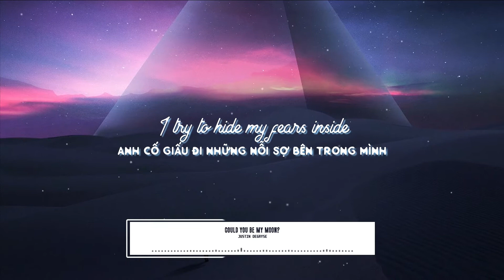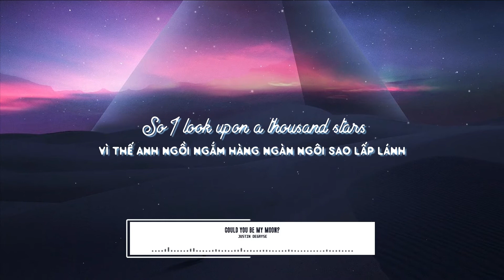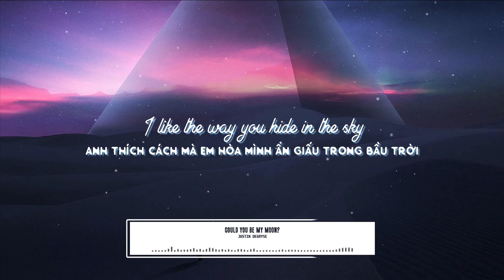[Lyrics + Vietsub] Justin Degryse - Could you be my moon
Lyrics:

I’m sitting in this starry night
Waiting for the brightest light

I try to hide my fears inside
Crying tears and blur my mind (could you be my moon)

(So moon)
I like the way you hide in the sky
(Hey you)
could you be my moon, tonight

I’m listening to your dreamy sounds
And drowning in these airy clouds

(So I)
look upon a thousand stars
(While I)
see you spinning towards Mars
(Could you be my moon)

Life is simple,
don’t make it too complicated.
There must be something missing…
I wish the stars were out tonight instead of all these clouds…
I will be up all night and wait, if I have to